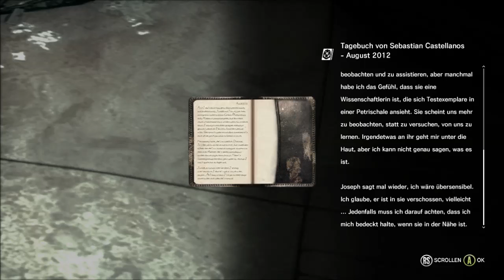Let's Play The Evil Within 33: Spaß im Lagerhaus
Die Wasserspiele werden endlich beendet, dafür treffen wir einen alten bekannten im Lagerhaus und suchen noch immer unsere Freunde

Infos zum Game:
Publisher:  Bethesda Softworks
Entwickler:  Tango Gameworks
Art: Survival horror
USK 18